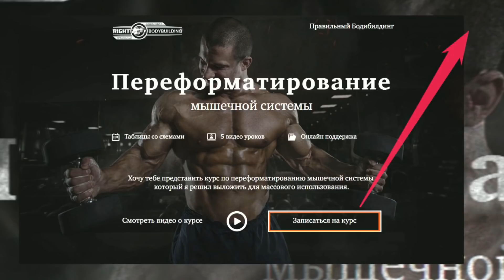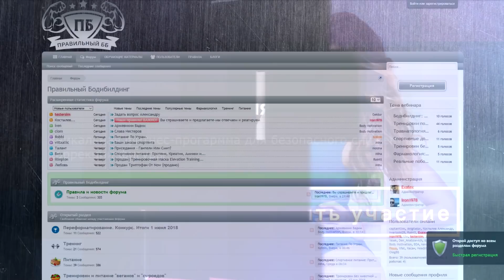Продолжительность жизни человека. Как прожить 150 лет. Сашины мЮсли 29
В этом видео под названием | Продолжительность жизни человека. Как прожить 150 лет. Сашины мЮсли 29 | я поделился своими мыслями по поводу продолжительности жизни человека. В частности, поразмыслил о факторах, ограничивающих продолжительность жизни, которые лежат в плоскости состояния здоровья людей. Так же предположил, сколько лет смог бы жить, следуя определённым правилам в образе жизни и мышления.